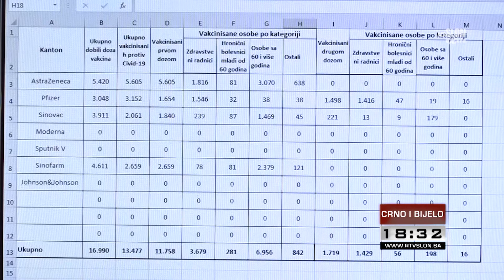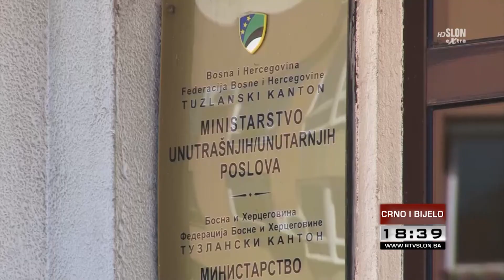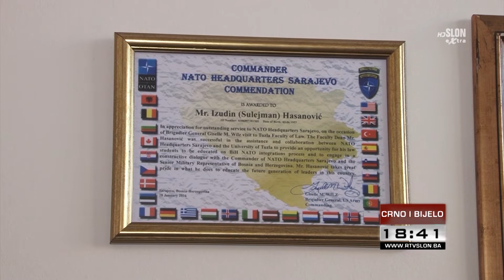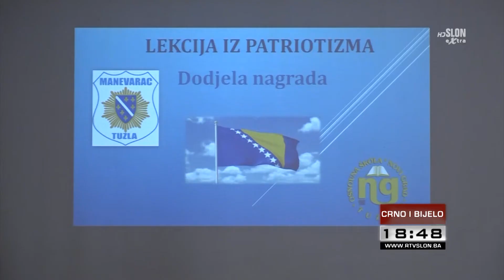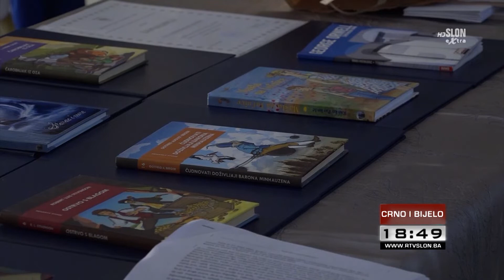DNEVNIK TELEVIZIJE SLON TUZLA - CRNO I BIJELO - 21.05.2021.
U emisiji Crno i bijelo donosimo:

- Masovna vakcinacija strani pojam za stanovnike Tuzlanskog kantona
- U TK registrovan 21 novi slučaj zaraze korona virusom
- Obilježen Dan policije MUP-a TK
- Protesti grupe studenata Američkog univerziteta u BiH

Gledajte Crno i bijelo jer vrijeme je za istinu. U emisiji sa vama Adnan Ćebić